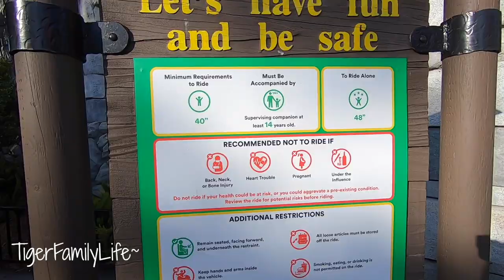THE DRAGON ROLLER COASTER POV LEGOLAND CALIFORNIA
Get in touch the old school way:
Tiger Family